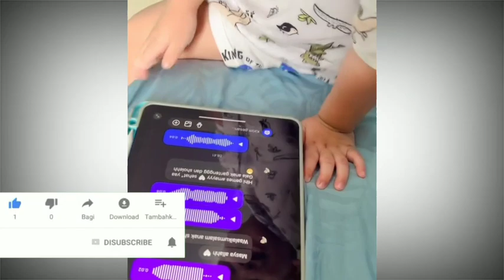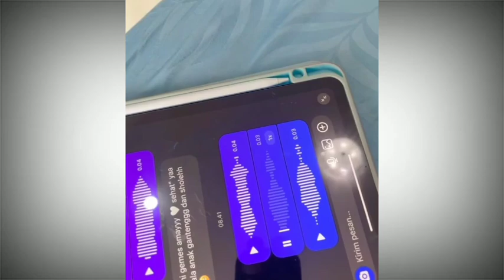Gala Sky Sholawatan, Dihubungi Mas Danu Murid Gus Iqdam